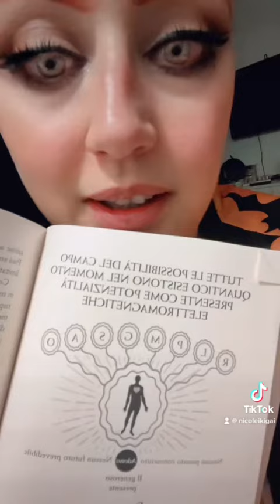Si può manifestare o no una persona specifica?